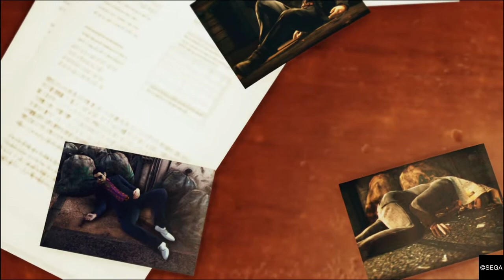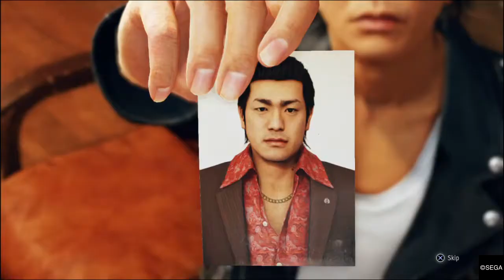Fishing With A Dirty Detective! (Judgment) Pt.8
Now we make our way to a fishing spot to meet up with a detective that might have some info for us on the killings! But we run into a few problems some.. Punchy problems !

u/thehomierjay